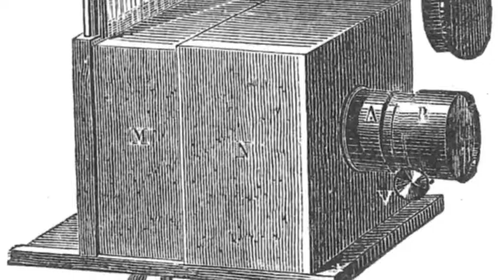تلویزیون ایران فردا - تقویم تاریخ جمعه 16 اسفند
با ما همراه باشید با مرور مهمترین وقایع یازدهمین روز اسفندماه در سالیان گذشته.